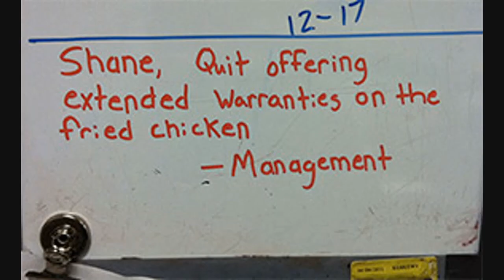Walmart Near Me #9